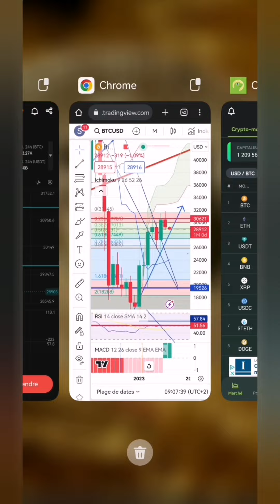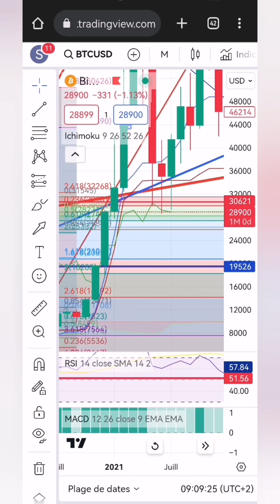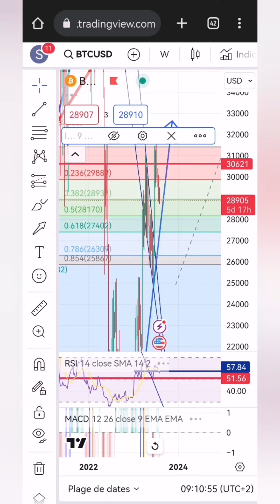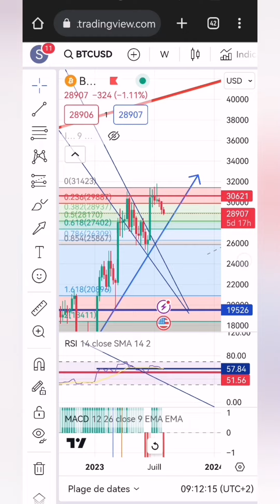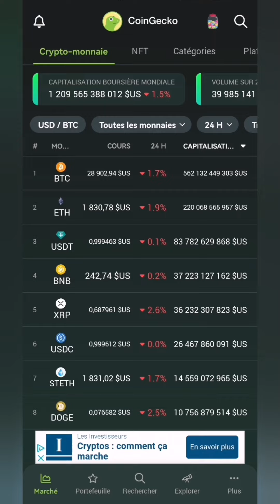🚨BITCOIN CRYPTO C'EST PARTI POUR LA DERNIÈRE BAISSE! LA VIDEO À NE VRAIMENT PAS MANQUER!!! 🚨